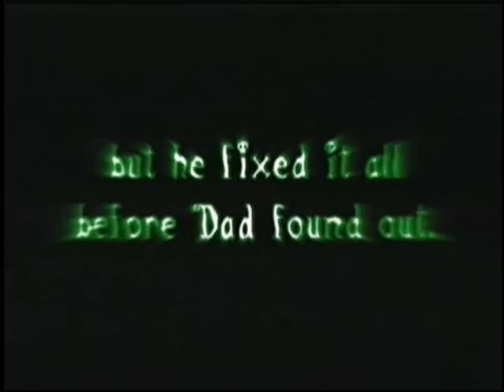Death Jr. 2 for PSP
- Free wallpapers for iPhone, PC, PS3, PSP and Zune.